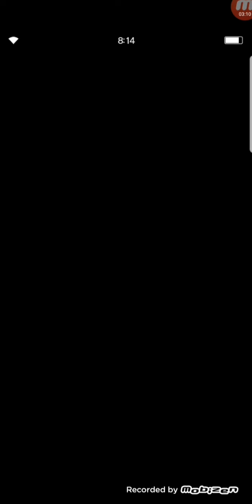FFBE- Dark Visions 3 Area 1